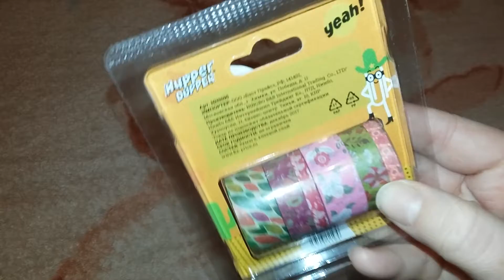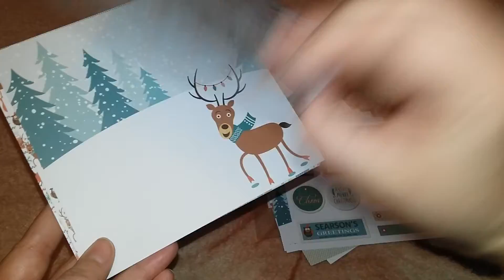Покупки для творчества / Читай город / ФиксПрайс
Всем привет. Сегодня я хочу вам показать немного покупок для творчества. Они небольшие, но они есть.